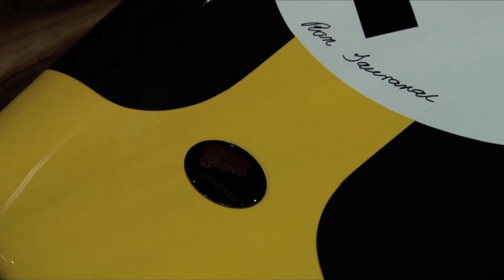Jack Brabham Interview - Car Chronicles